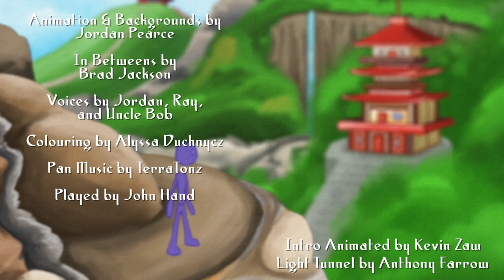The Parable of the Holy Man | Patch Parables 10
Begin your path to health and vitality with the Healing the Body Worksheet now!

There was once a tiny village within a forest of trees. Word started to spread among the people that there was a wise holy man who lived in a small house at the top of the mountain. One man truly wanted to visit the holy man, to ask him questions and get advice on his own life problems. He set out on a long and challenging journey to see the man.

This parable teaches us, "don’t judge a book by its cover.” You never know who is who, who has suffered and is full of joy. It’s not our place to cast judgments on people that we don’t know - or on anyone, for that matter.

      ✨If you liked this video, here's some other things you might enjoy ✨

✨ About Spiritverse ✨